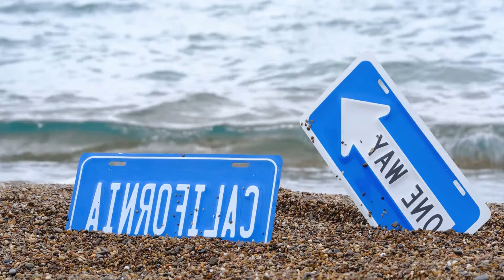BEST SUMMER SONGS - DEEP HOUSE MIX - Sonda Ray - Baby, Otilia - Adelante, SoniBlend - Barbie Girl,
BEST SUMMER SONGS - DEEP HOUSE MIX - Sonda Ray - Baby, Otilia - Adelante, SoniBlend - Barbie Girl, CYDO -  Infinity (Haiam Remix), Otil 205
Clean-Channels Playlist Mix made with Love by  Youtube Music Channel:
00:00:10  |  01. Sonda Ray - Baby
00:02:34 | 02. Otilia - Adelante
00:05:28  |  03. SoniBlend - Barbie Girl
00:08:03 | 04. CYDO - Infinity (Haiam Remix)
00:11:41 | 05. Otilia - Gelmesen (Stephano Rossi Remix)
00:14:36 | 06. Morris - Antalya (Olanna Remix)

Welcome to our curated selection of the hottest international hits, with hottest girls featuring chart-toppers like 'Sonda Ray Baby' and 'Otilia Adelante Dive into the electrifying world of mega hits, fereign music, english music, spanish music, where every track is a journey through the latest in global pop sensations. Whether you're cruising down the street, hitting the books, or simply unwinding, our foreign music playlist promises to elevate your mood with best beats and captivating melodies. From the pulsating rhythms of 'Barbie Girl' to the irresistible charm of ' Infinity (Haiam Remix) )', our collection spans genres and styles, ensuring there's something for every taste. Explore the dynamic fusion of pop, dance, and electronic sounds that define the contemporary music scene. Get ready to groove to the sounds of today's top 40 hits, perfect for any occasion, whether it's a night out on the town or a day at the beach. Immerse yourself in the ultimate playlist experience, designed to keep you moving and grooving from start to finish.

 This is a official artistic music video with the purpose to explore the captivating beauty of our world through the lens of our talented and beautiful models and the creative direction of Joshua Thompson, Edward Lewis, Steven Perez. In this visually stunning presentation, our girls models are Lily White, Anna Anderson, Ava Williams, Aria Clark, Sofia Martinez, elegantly showcase the allure of various breathtaking locations worldwide.